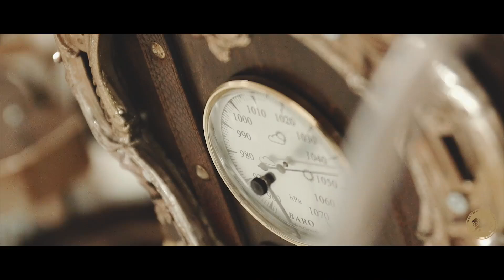MOQLive – Backstage Video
Have you ever wondered what it takes to bring our stage spectacles to life? How many people are daily giving their best to make an audience smile?
Have a peek through the keyhole and experience a glimpse into the secret world behind the glitz and glam! Apart from nearly 200 people during the production process, 70 people are working day to day behind the scenes to create the magic: preparing hundreds of costumes and props, checking dozens of motors and winches, controling more than 150 computerized lamps, mixing microphones and sound effects and last but not least training for the performance!